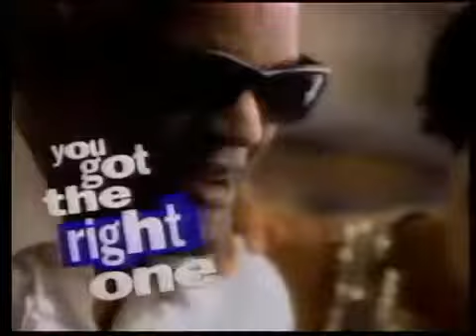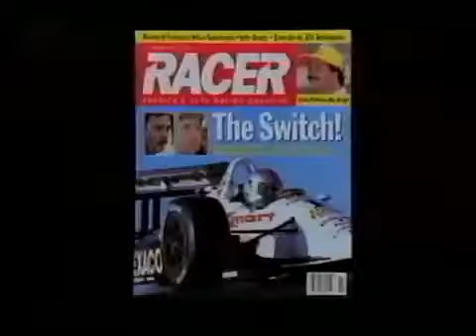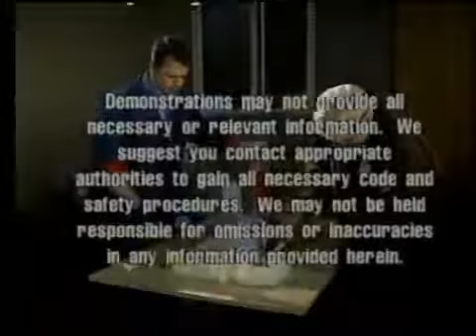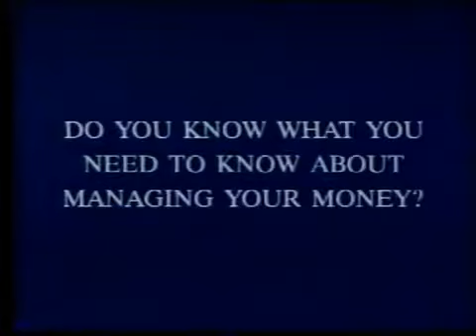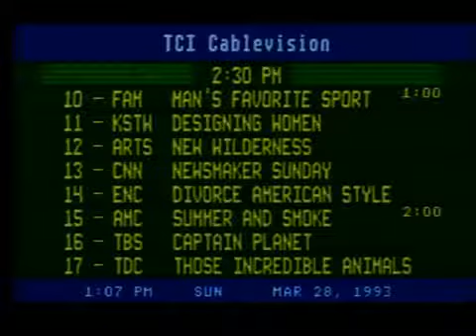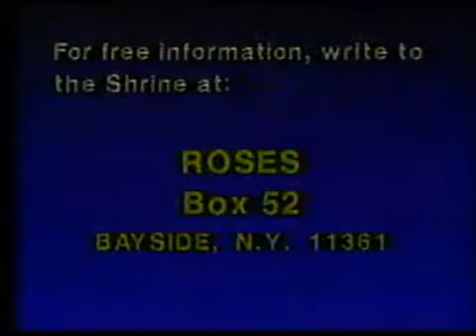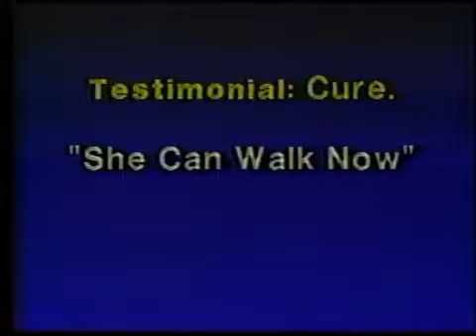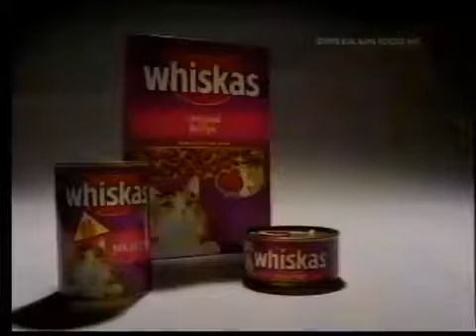Channel Surfing TCI Cable Yakima November 29, 1991 (1 minute per channel)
Very slow channel surfing on TCI cable in Yakima, WA on the afternoon of March 28, 1993. The VCR stayed on each channel for one whole minute. Channel .

Very slow channel surfing on TCI cable in Yakima, WA on the evening of November 29, 1991. The VCR stayed on each channel for one whole minute. Channel .

TCI Cable's Program Guide from Yakima, WA recorded on March 19, 1993. Audio by radio station Oldies 1460 KMWX.